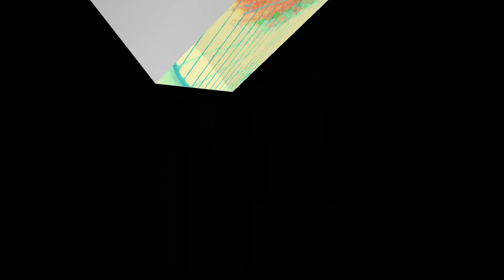এটি হলো জীবনের একমাত্র সময় কুয়ার পানি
এটি হলো জীবনের একমাত্র সময়  কুয়ার পানি  পাহাড়াঞ্চল কুয়া  বহু সুস্বাদু পানি  পানি জীবন  পানি ছাড়া বাঁচা যায় না  কষ্ট করে পানি তুলতে হয়  ওয়াটার ক্যাইসে নিকালতা হে 💖💖💌💭💌👍👍👍😱